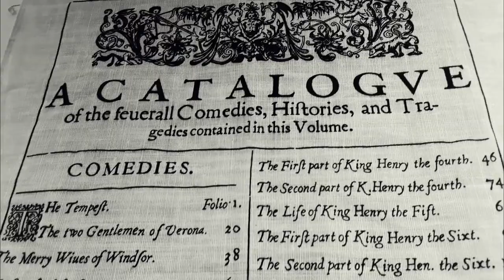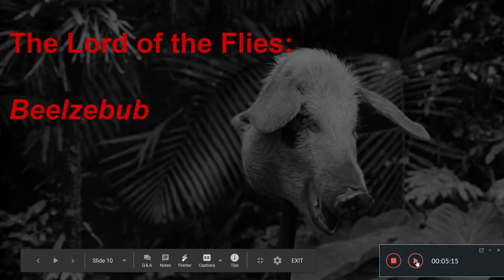The Lord of the Flies: The Beast Within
Watch this video and complete the assignment.